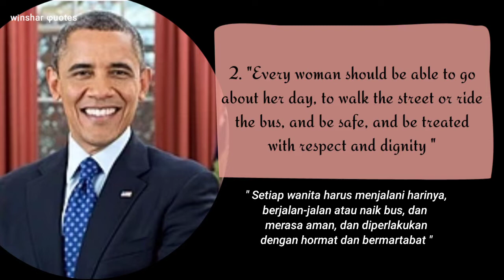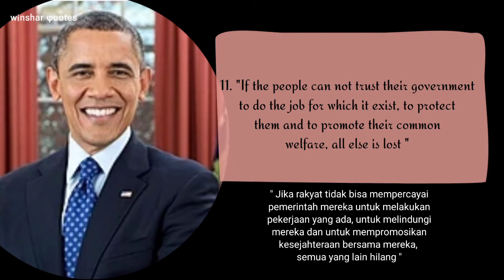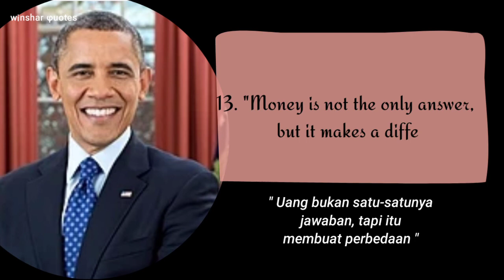Barack Obama quotes || wise words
Barack Obama is the first African American to serve as President of the United States. Prior to the election of President of the United States, Barack Obama was a lecturer, civil rights attorney, and senator. He is also an excellent orator. The journey of life and the jobs that are occupied is a very tolerant figure. He dared to criticize the rationalism that is still happening, especially in the United States. As an extraordinary figure, Barack Obama often throws words of wisdom and inspiration.

Barack Obama merupakan keturunan Afrika Amerika pertama yang menduduki jabatan Presiden Amerika Serikat.
Sebelum pemilihan Presiden Amerika Serikat, Barack Obama lebih dulu menjadi dosen, jaksa hak sipil, dan senator. Ia juga orator ulung.
Perjalanan hidup serta pekerjaan-pekerjaan yang ditekuni merupakan sosok yang sangat toleran. Ia berani mengecam rasionalisme yang masih terjadi, khususnya di Amerika Serikat.
Sebagai sosok luar biasa, Barack Obama kerap melontarkan kata-kata bijak dan inspiratif.